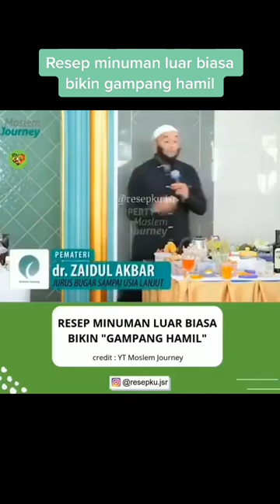Resep Minuman Luar Biasa Bikin "Gampang Hamil" ⁉️fypシ fypp fypage fypシ゚viral